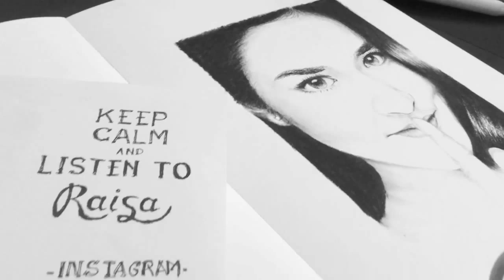Keep Calm and Listen To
This drawing dedicated to the people in the world.
Keep calm and don't be provocateur. If you don't know anything, it's better to keep silent. Use your words wisely.

credit music by Raisa : Teka-Teki

check this drawing result in my instagram @taufiknoor